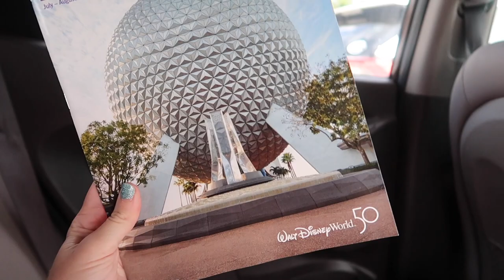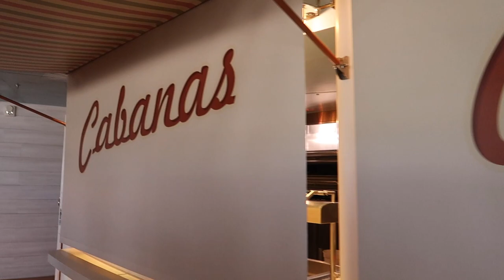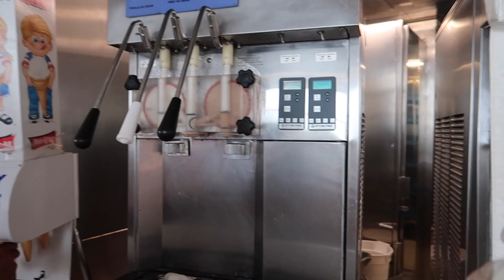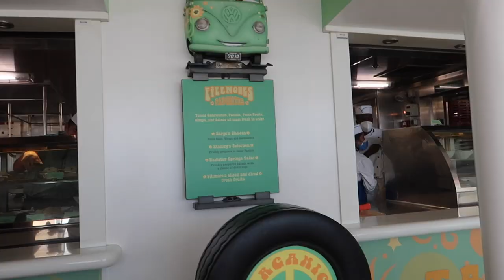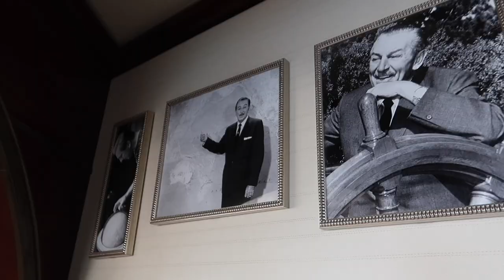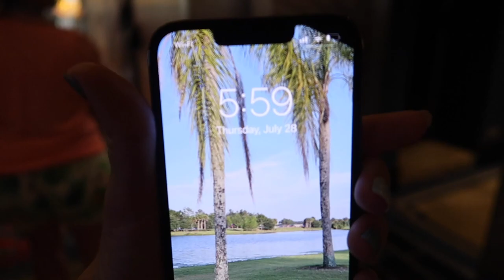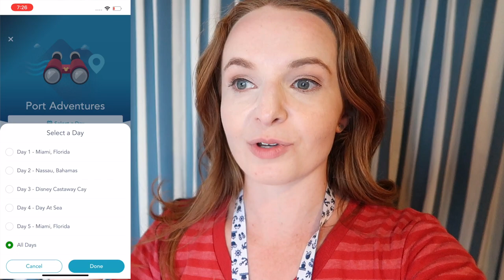MY FIRST DISNEY CRUISE Embarkation Day | Travel Day & Boarding! Disney Dream Cruise Day 1 Part 1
I am so excited to share this Disney vlog! This vlog is the first day of our Disney Cruise, Disney Dream Cruise Day 1 Part 1
This sailing was my first Disney Cruise ever and meant so much to my family and I! We are now all huge Disney Cruise Line fans and want to book another sailing!
In this vlog we traveled from my home in Orlando Florida 3 hours south to Miami Florida and port of Miami to board the beautiful Disney Dream ship. This Disney Dream cruise was a 4-night sailing to the Bahamas stopping in Nassau and Castaway Cay, Disney's private island in the Caribbean.
On this first day of the adventure we explored the ship, got to see our Deluxe oceanview stateroom with veranda for the first time, ate at the Cabanas buffet, watched the sail away part and saw the Golden Mickey's in the Walt Disney Theater!

God Bless!
- Magical Meg